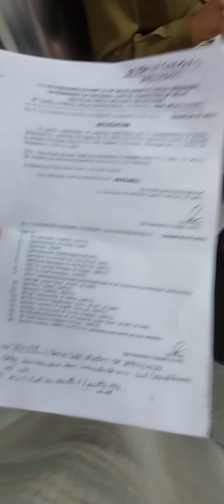भाग 3 : दिल्ली में मुंह का डायपर नही लगाने पर पुलिस से वार्ता